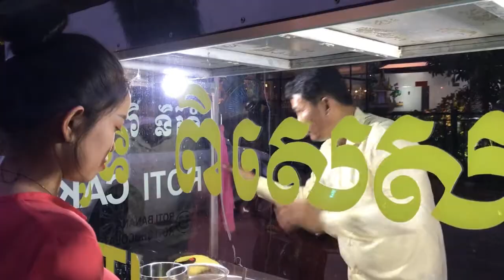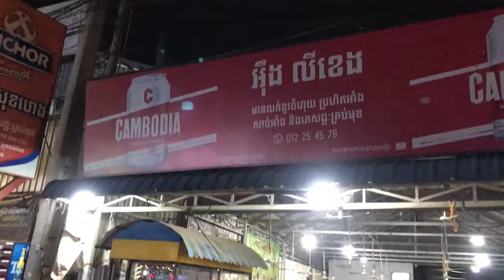Cheap and Delicious Street Foods in Battambang, Cambodia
In this video, we are thrilled to show you some best cheap and tasty street foods around Battambang, Cambodia. So you can try when you may be coming across the area. also, we are trying to introduce you to more interesting foods all around in the next episodes. Thank you so so much!

0:00 Intro
0:47 Fried pancake
4:29 Grilled chicken feet and beef meatballs
9:05 Grilled chicken guts and beef skewer